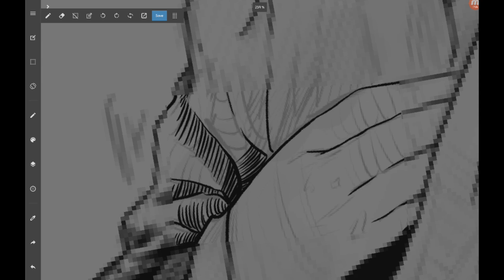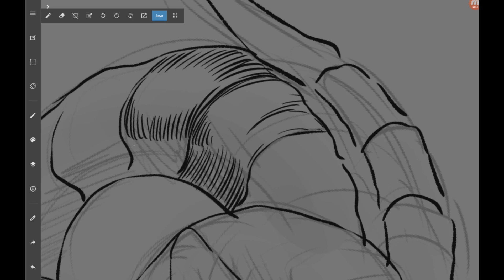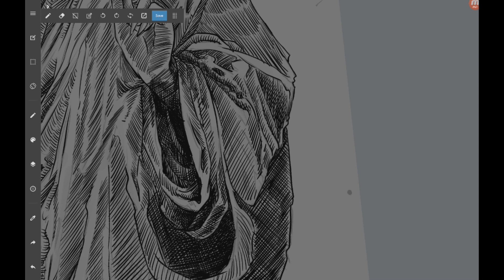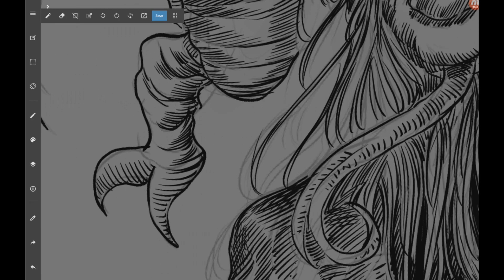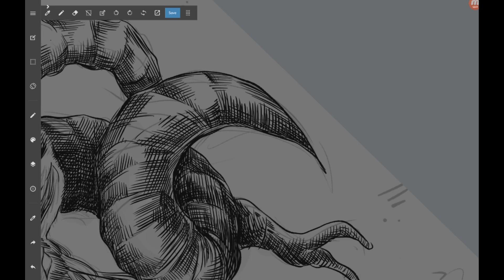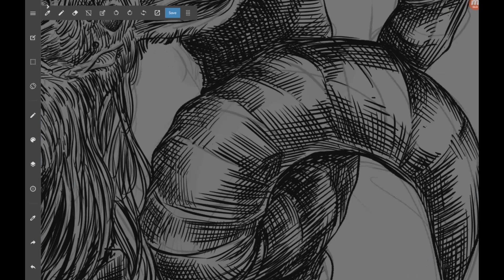Speed Ink - Blessed By The Goatchrist - Blackwork - Death Metal Illustration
Hola!
Otra comisión para REGURGITATED DIVINITY
de Cancún ,  México.

Checa su Vídeo Severing the Prayers en exclusiva por SlamWorldwide:
Derechos de : Regurgitated Divinity.
¡Abayo!

Checa mi manga ´´Ghostlane Station´´ en MangaToons y Webtoons!